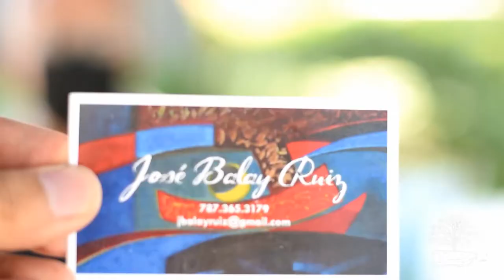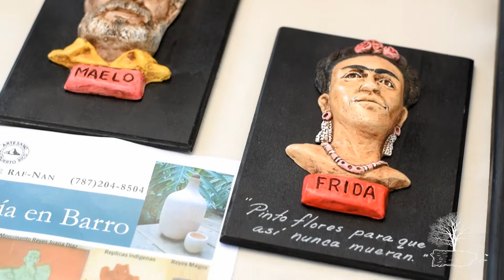La 46TA Feria de Artesanía en Ponce, Puerto Rico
¿Te queda alguna duda de por qué Ponce es la ciudad ideal? ¡Ven y camina La Plaza Las Delicias!

Le dedicamos el video a toda esta gente hermosa que con su arte y gestión dan vida al casco urbano ponceño. A todas esas personas: ¡Puerto Rico se refleja en tu obra!

Agradecemos inmensamente a Sonia Méndez y Ana Iris Torres, de la Junta de Directores del Centro Cultural Carmen Solá de Pereira, por hacernos parte de LA 46TA FERIA DE ARTESANÍA Y 35TA MUESTRA DE ARTE.

ObrasdelPaís - Visita nuestra página web para que no te pierdas nuestros microdocumentales sobre artesanos boricuas.